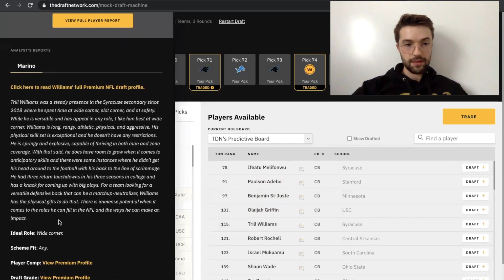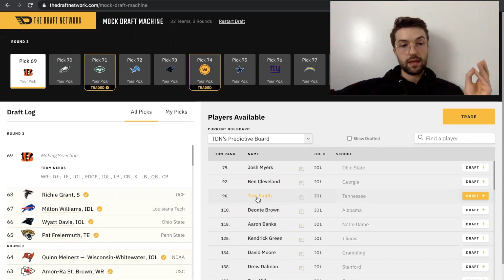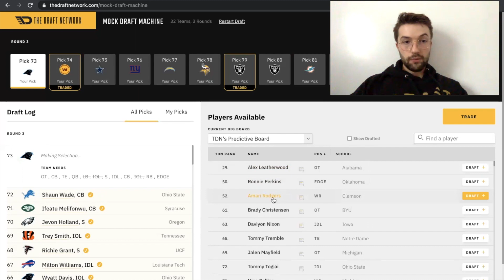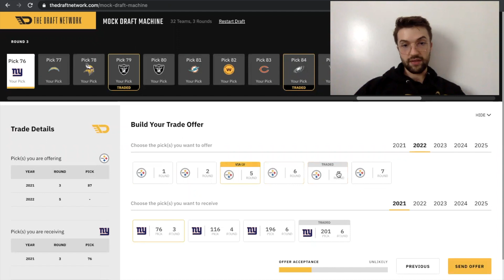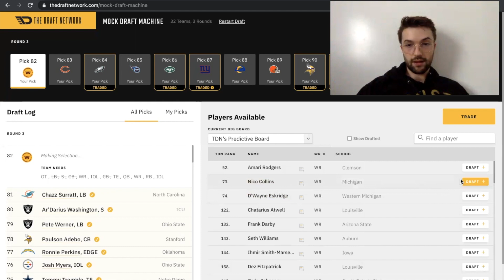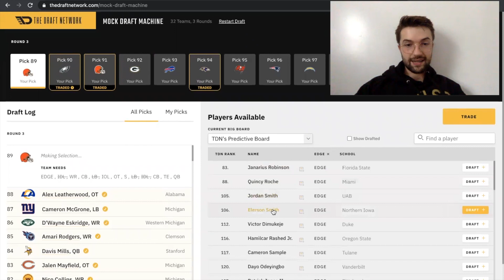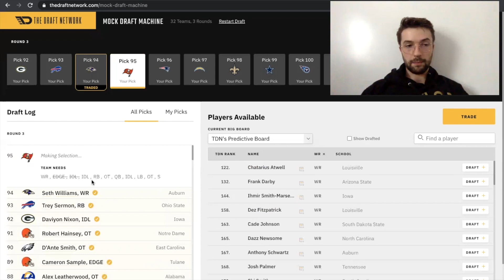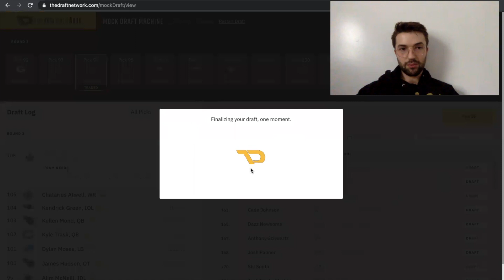FINAL 2021 NFL Mock Draft with TRADES | Round 3 | Titans trade up for Kellen Mond?! | THMP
This is the third round of Hail Mary Podcast's final 2021 NFL Mock Draft.